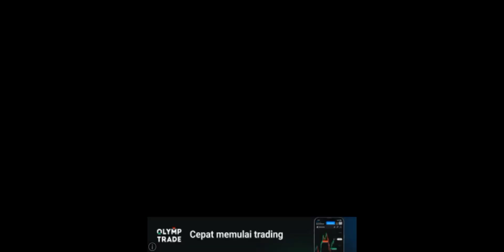Cara Mengalahkan Cacing Alaska Raksasa Sultan Di Game Wormszone.io